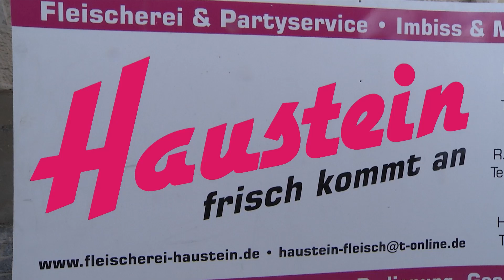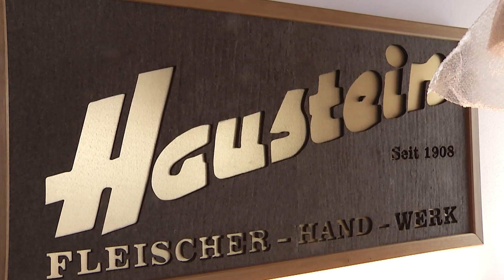MEgional am 6. Mai 2021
Heute u.a. mit folgenden Themen:

    Aktuelle Lage im Vereinssport
    Landrat fordert Stärkung des ländl. Raumes
    Weiteres Teilstück der B180 saniert
    uvm.